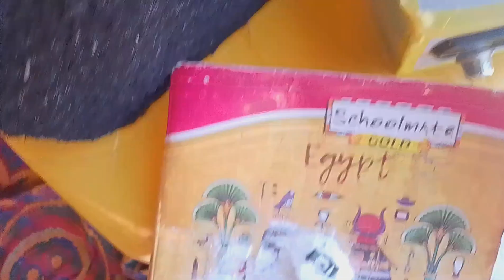How to make powerful amplifier at home🔥| How to make mini bluetooth amplifier | Amplifier कैसे बनाएं